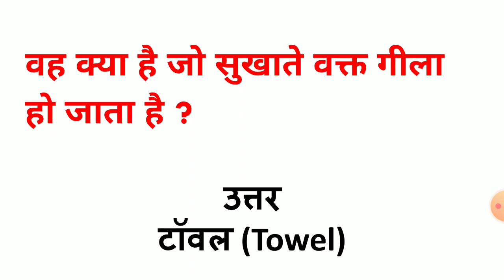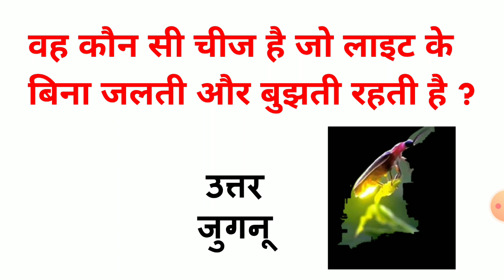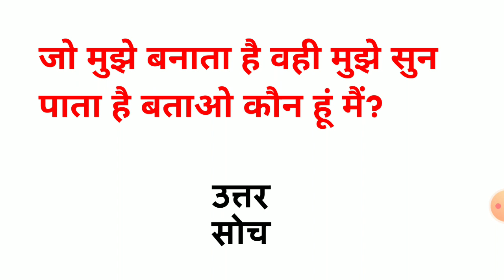lntresting Riddles , मजेदार पहलीया